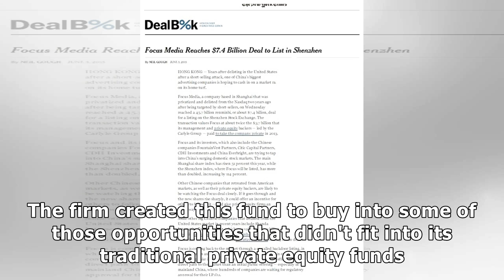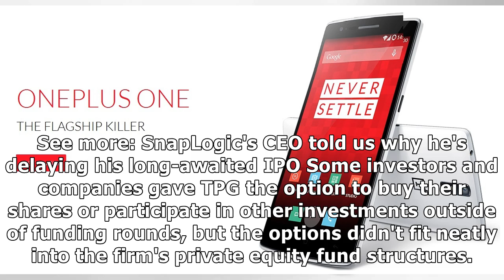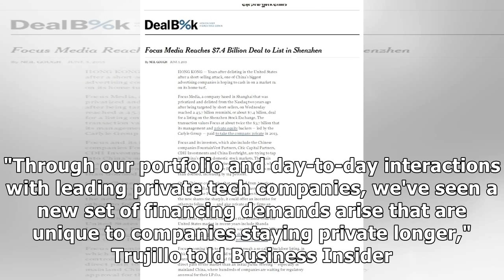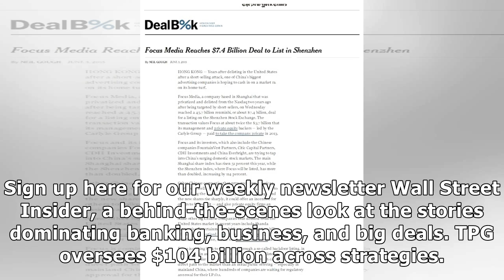TPG just raised $1.6 billion for a tech-focused fund after bets on Uber, Spotify, and other priva...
TPG just raised $1.6 billion for a tech-focused fund after bets on Uber, Spotify, and other private companies paid off big – and showed some of the problems with current funding models